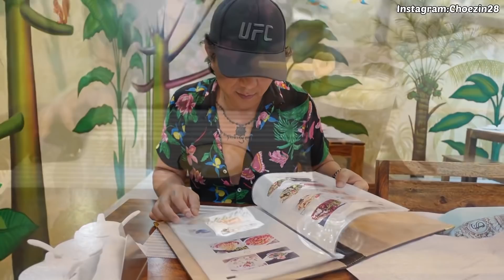We Were Invited To An Awesome Tibetan Place🥺🥺🥰🥰🥰🙏🙏 || Daily Vlog || Majnu Ka Tilla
Tibetan Vlogger || Tibetan Youtuber || Tibetan Colony || Majnu Ka Tilla || Delhi || Tibetan Couple || Lockdown || Weekend Curfew || Samyelling ||